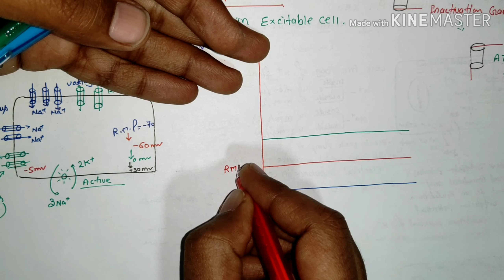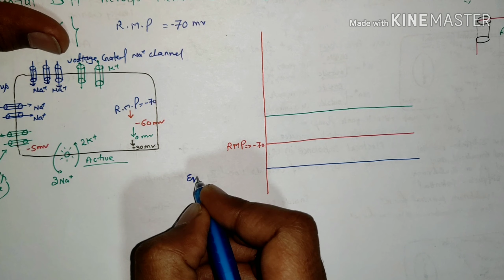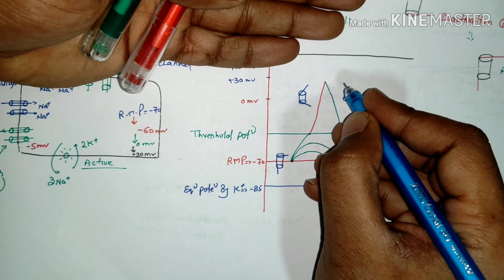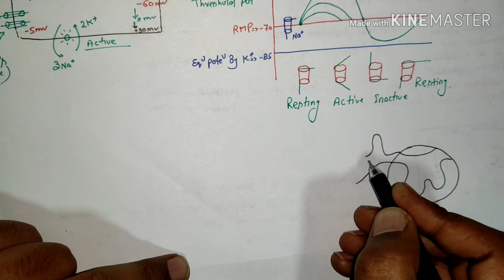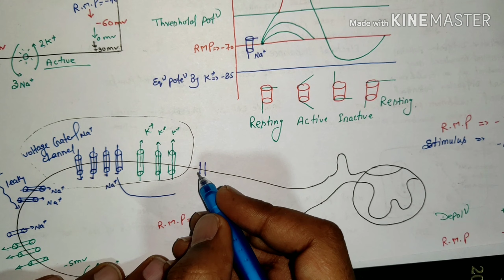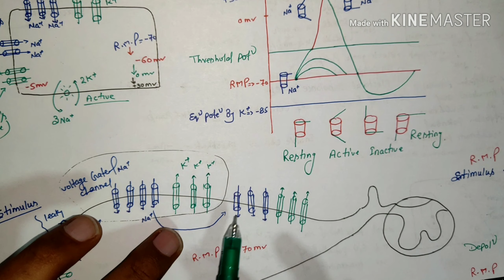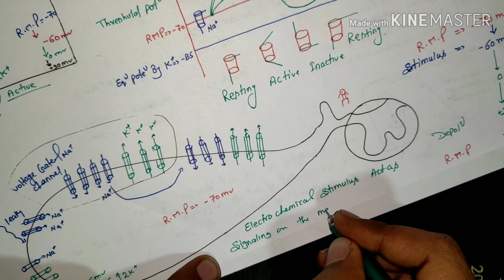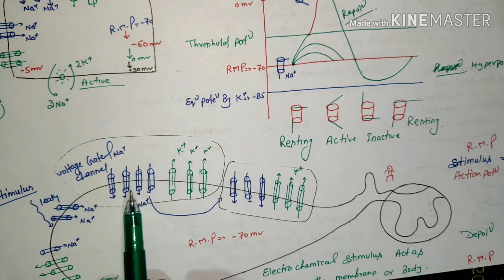Action Potential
In this Video We will Discuss About How cell Membrane conduct or transmit a Impulse.
and How a cell Membrane Depolerized or hyperpolerize.